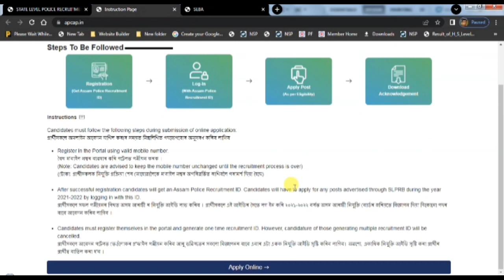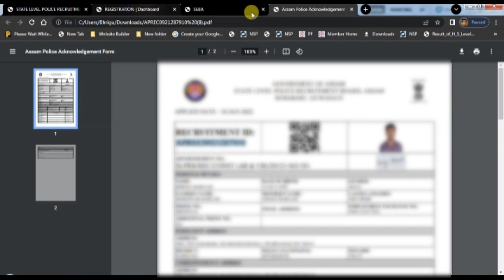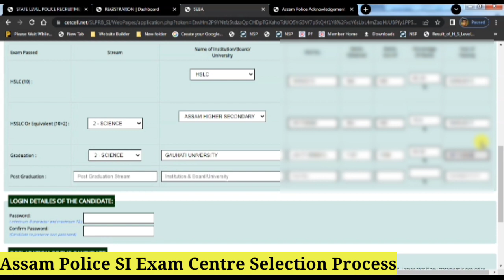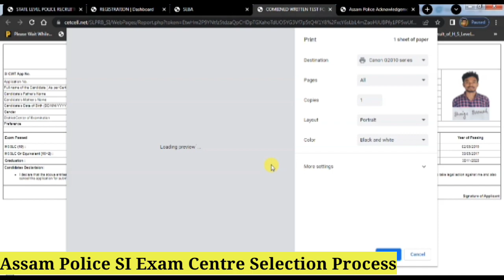Assam Police Exam Center Select Process 2022|Sub Inspector Document Upload Issue|SI Exam Centre